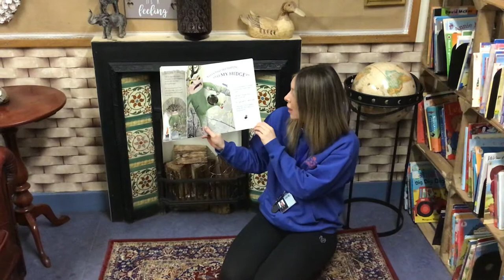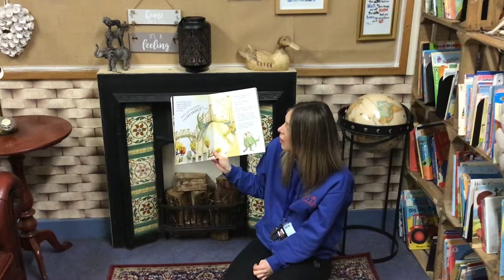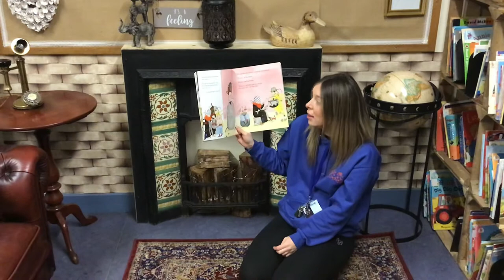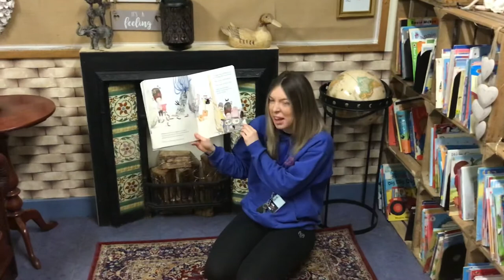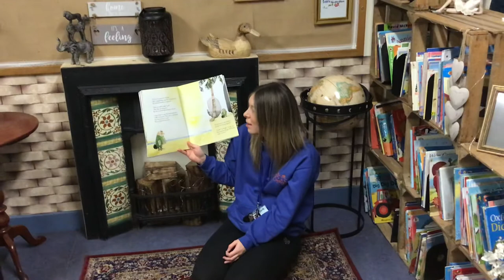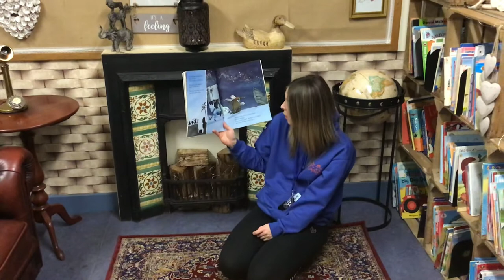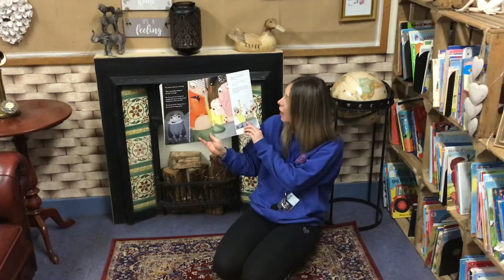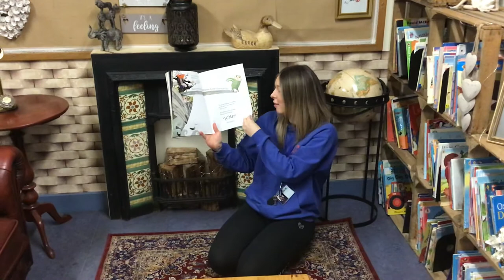Miss Fleming reads The Troll by Julia Donaldson